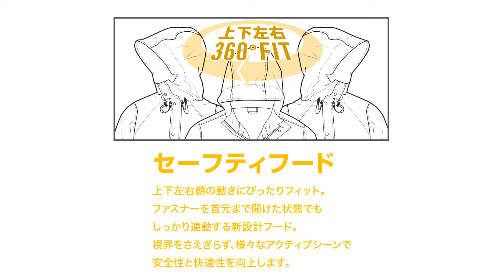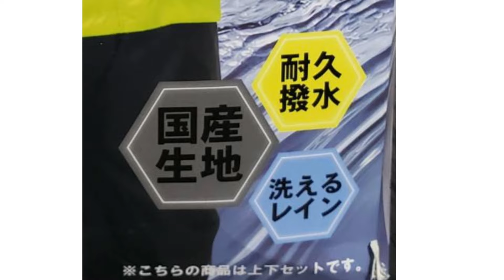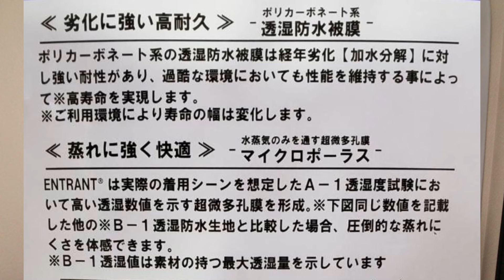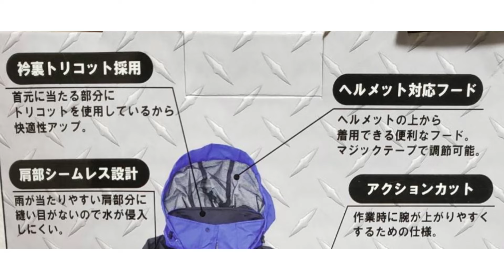【ワークマン】2024春夏新作 今までなかった意外な場所で活躍するレインウェアを紹介します！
ワークマン公式アンバサダーのヒデです！

今回はフードにフラッシュライトが付いたレインスーツを紹介します！
※価格とサイズ・カラーは動画で紹介しています。

2024年もヒデさん開発協力商品も多数紹介しています！

【ワークマンの新作レビュー動画】

ワークマン2023秋冬新作 寒波に備える最強アウター4選を紹介します！

ワークマン2023秋冬新作 上下組スペックがガチですごいレインスーツを紹介します！

ワークマン2023秋冬新作 あれこれ買っても激安だった商品を紹介します！

ワークマン2023秋冬新作 アノ素材を使ってこの価格はスゴイので紹介します！

ワークマン2023秋冬新作 特殊生地で中綿入り高性能ウェアを紹介します！

ワークマン2023秋冬新作 ダブルフラップ最強アウターとパンツを紹介します！

ワークマン2023秋冬新作 高機能で使いやすさ抜群のジャケットとパンツを紹介します！（これ1900円で本当にいいの？）

ワークマン2023秋冬新作 軽くてサッと羽織れるバズヒートを紹介します！

ワークマン2023秋冬 今季新作のトリコテックとリペアテックシリーズを紹介します！

ワークマン2023秋冬新作 大幅に進化したイージス防水防寒ウェアを紹介します！

ワークマン2022秋冬新作 圧倒的な存在感！話題のリトルモンスターパーカーを紹介します！

ワークマン2022秋冬新作 ブラックアルミとシームレス構造で暖かいアウターを紹介します！

ワークマン2022秋冬 超軽量フュージョンダウンライトジャケットとライトパンツを紹介します！

ワークマン2022秋冬 人気の定番商品フュージョンダウンフーディと同じ生地のシュラフを紹介します！

ワークマン2022秋冬 大ヒット商品のガレラス防寒ミッドカットとルームシューズを紹介します！

ワークマン2022秋冬新作 フレイムテックとフワテックを5選ご紹介します！

ワークマン2022秋冬新作 話題のサミットハンターとネクストマンダムを紹介します！

ワークマン1000円以下でカスタムできる高機能なアイテムを紹介します！

ワークマン【発売前】2022秋冬 軽量化を実現したキャンプ道具を紹介します！

ワークマン2022秋冬 先行レビュー！冬に備えたいシューズ4選ご紹介！

ワークマン2022秋冬新作 買っておきたい物を東京本部で10選ご紹介！

ワークマン2022新作 キャンプで使えてリュックにもなるボストンキャリーを紹介します！

ワークマン梅雨対策に蒸れないレインウェアなど3選ご紹介します！

ワークマン2022春夏 暑い季節に快適な激安アイテム3選を紹介します！

ワークマン2022春夏 暑い季節に使える新作アイテム4選を紹介します！

ワークマン2022春夏 春に1枚あれば重宝する超軽量アノラックを紹介します！

ワークマン2022春夏 初登場の商品やUVカット機能が付いた春アイテムを紹介します！

ワークマンのランタンやLEDライトなど新作キャンプギアを7つ紹介します！

キャンプに便利な2WAYノコギリや新作キャンプギアが登場したので紹介します！